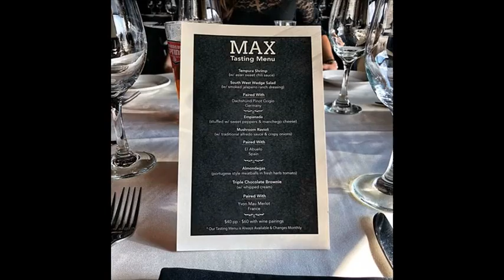Max Resto Lounge - The Best Global Cuisine in Burlington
Max Resto Lounge - the only Burlington casual fine dining restaurant featuring truly global cuisine. Voted one of the best restaurants in Canada, we offer live entertainment Thursday to Sunday, and a decadent dining experience using the finest from local farmers and artisanal producers. We promise sophisticated service and an extensive wine selection. We're just around the corner at 2180 Itabashi Way, across from Nature's Emporium.

Choose from an assortment of dishes from Italian cuisine, Portuguese cuisine, Indonesian cuisine, German cuisine, and Russian cuisine.  We also have a great and delicious assortment of desserts.

Eat local, shop local, support the Burlington community.